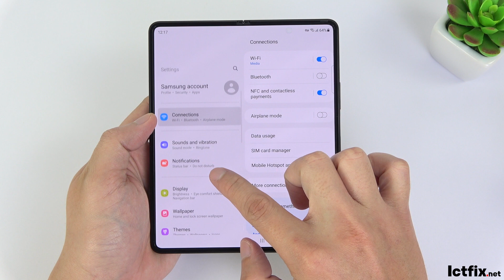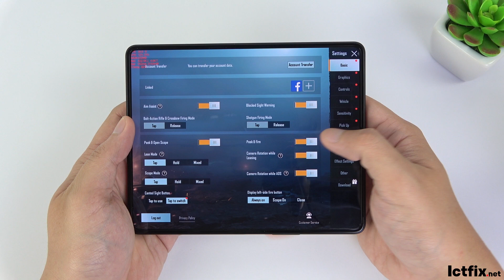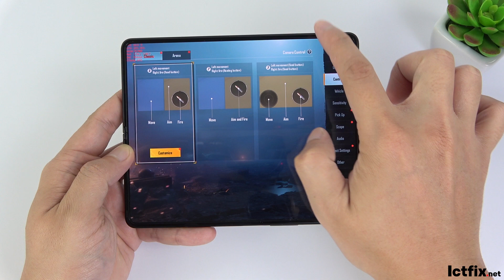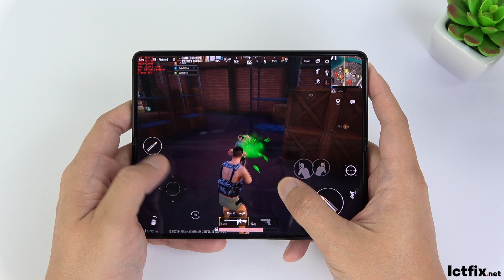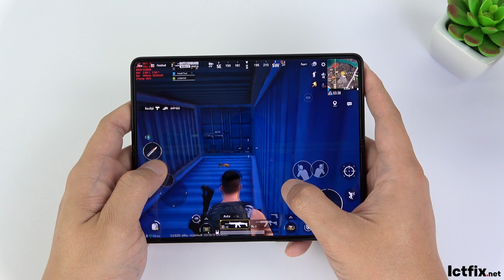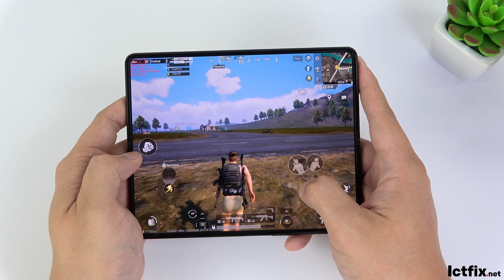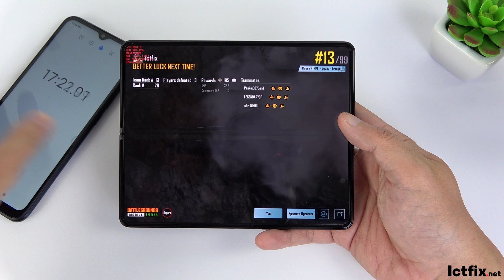Samsung Z Fold 3 5G PUBG India Gaming test BGMI | Snapdragon 888, 120HZ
SAMSUNG Z FOLD 3 Specs
Display:Dynamic AMOLED 2X,
Foldable 7.6" & Cover 6.2", Full HD+
OS: Android 11

CPU: Snapdragon 888
GPU: Adreno 660

RAM: 12 GB